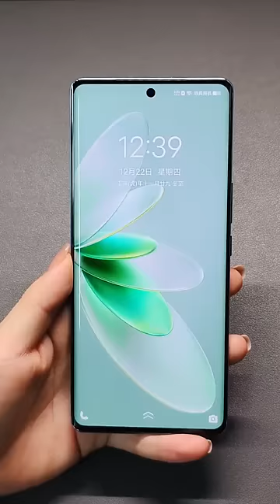Vivo S16 Unboxing